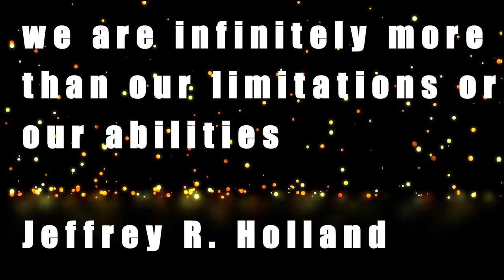Jeffrey R. Holland - broken things to mend (highlights video)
In honor of the King /Creator of the heavens and the earth

song title - the KING by Tony Anderson

Talk given by Jeffrey R. Holland-Broken things to mend

Matthew 11:29-30. Thank you for for those who have shared these scriptures with me.
thanks for the free vids and very moving & music amazing music.

The future king is coming.